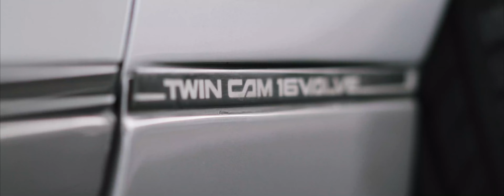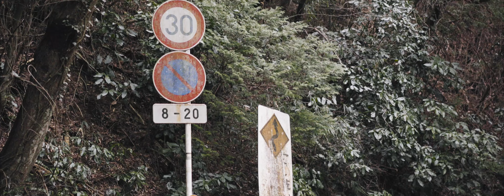Takao’s S13 Silvia in Sagamihara | NIssan | JDM | シャコタン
Filmed & Edited by Tsubasa Media